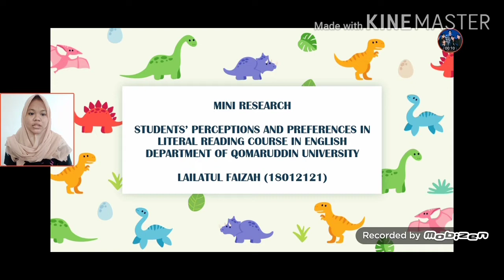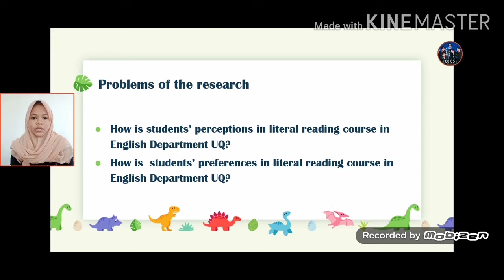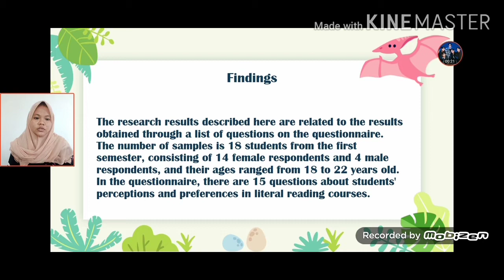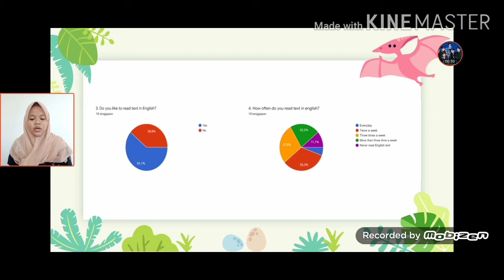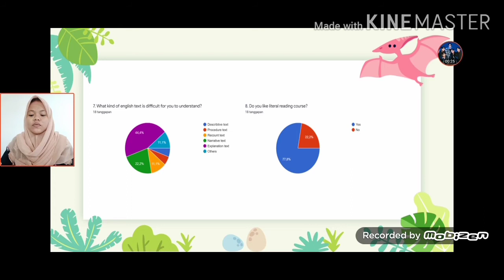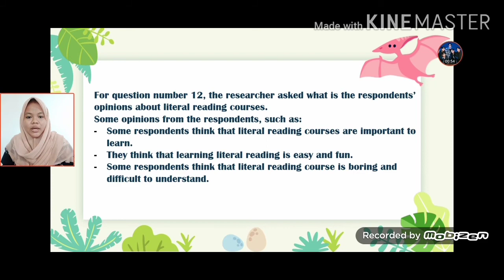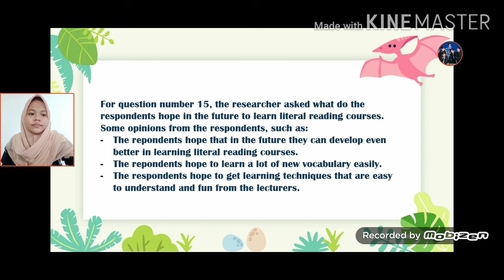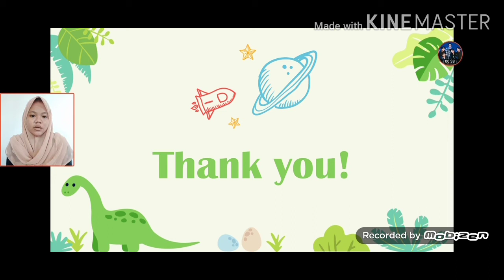STUDENTS’ PERCEPTIONS AND PREFERENCES IN LITERAL READING COURSE IN ENGLISH DEPARTMENT OF UQ